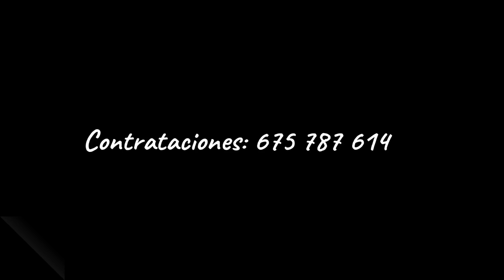Pedio Maikel Y Samara Parte 2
pedio gitano 2022
Producciones Gipsy